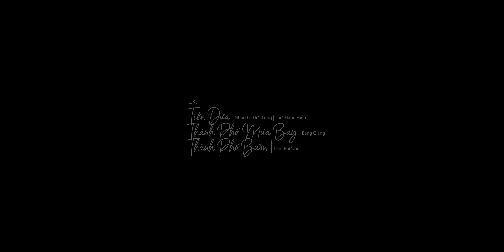LK TIỄN ĐƯA - THÀNH PHỐ MƯA BAY - THÀNH PHỐ BUỒN | HO HOANG YEN | ALBUM NHẠC 2024